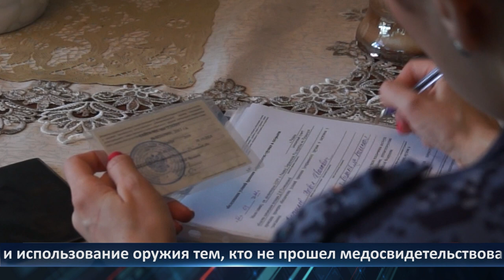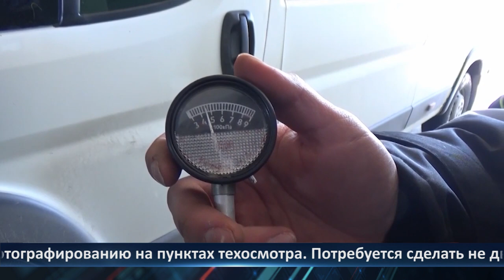День города - новости Рязани 28.02.2023